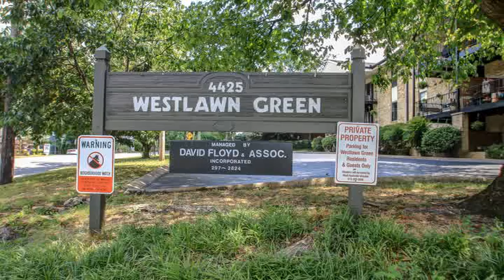Home For Sale at 4425 Westlawn Dr Apt D101 in Nashville, TN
Zeitlin & Co., Realtors
4301 Hillsboro Rd, S-100
Nashville
TN, 37215